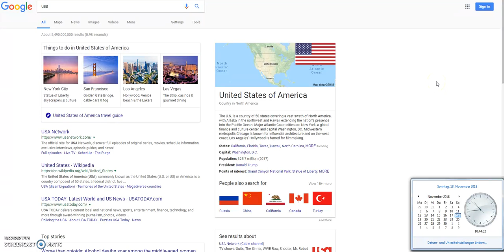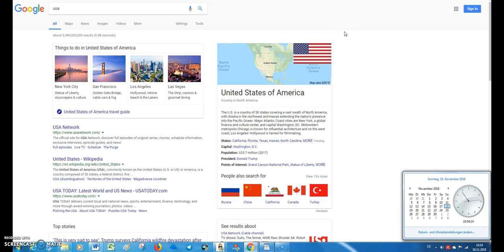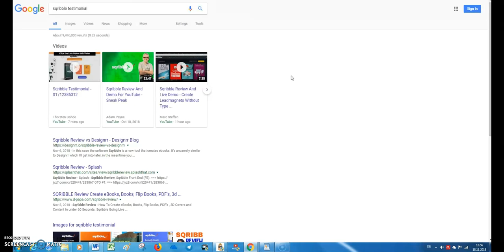Sqribble Testimonial Questions? SMS (49)1712385312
Throwaway Complicated,
Expensive Publishing Tools,
Because Sqribble
Does It All…
No need to spend weeks mastering all the different design and
publishing tools, like Adobe Photoshop to create an eBook, tools
which can cost you hundreds or even thousands of dollars!

With Sqribble, everything you need is under one roof, and it’s so
simple, even a 6 year old can use it to create lead magnets and
best-selling ebooks in seconds from now.

Sqribble Testimonial

Automatic Content
Hate writing?
Can’t afford to spend $250 - $650 a time on a
freelancer writer? No problem! Sqribble
automatically fills your ebook with professionally
written content from several sources!

Forget spending hours hammering the keyboard, or
staring at a blank screen.

Pull content into your ebook from any URL(like your
blog), or from our in-built content database or Word
document, at the push of a button!

Translated titles:
Sqribble Testimonial Vragen? SMS (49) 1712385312

Sqribble Testimonial Fragen? SMS (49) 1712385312